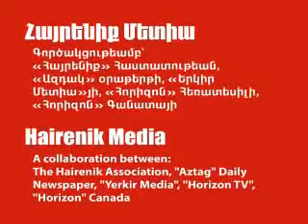Interview with Congressman Adam Schiff (D-CA) on the Armenian Genocide Resolution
Interview with Congressman Adam Schiff (D-CA) on the Armenian Genocide Resolution (H.Res. 106 and S.Res. 106). The interview was conducted in Washington on July 17, 2007 by Khatchig Mouradian, editor of "The Armenian Weekly" newspaper